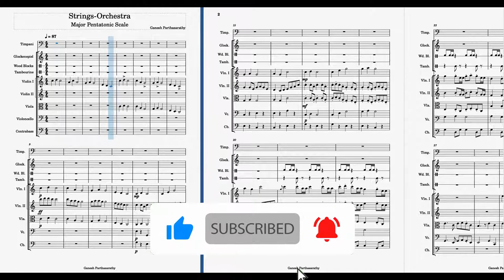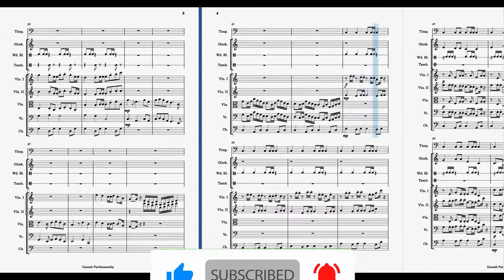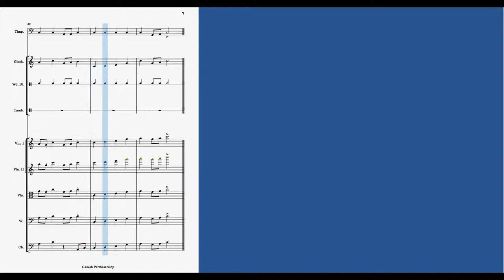Strings Orchestral Music | Major Pentatonic Scale | Spitfire BBCSO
Orchestral Music Series

This is my first attempt to write a string orchestral music. I have just started the journey with western music and orchestral composing. Berklee Online sessions has been a great starting point and continuing it with my western music teacher Mr. Clarence Lim in Singapore.

Mr Lim's encouragement has led me to muster courage to write a 2 minute String Orchestra. Special thanks to him.

My main inspiration and taste towards the orchestral music is from Maestro Illaiyaraja. My Orchestral Journey starts with bowing down to him.

This is a 2 minute orchestral piece in major pentatonic scale (Mohanam or Bhupali in Indian Music).
As part of harmony it includes Sus4 (Madhyama) in few places replacing the IInd Chord (Rishabha).

Please let me know your feedback on the below comments section.

Notation Software - Musescore
Orchestral Library - Spitfire BBC Symphony Orchestra Core & Abbey Road One
Digital Audio Workstation (DAW) - Logic Pro

Enjoy the music and thanks for the continued support.